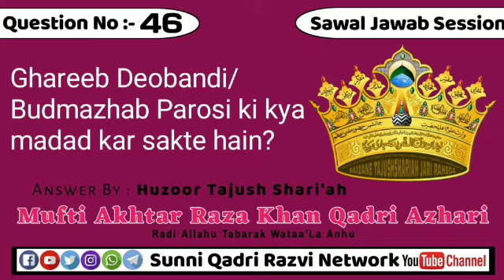Sawal No.#46 | Gareeb Deobandi Budmazhab Parosi ki kya madad kar sakte hain?By Huzoor Tajushsharia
Sawal #⃣4️⃣6️⃣Ghareeb Deobandi/Budmazhab Parosi ki kya madad kar sakte hain?